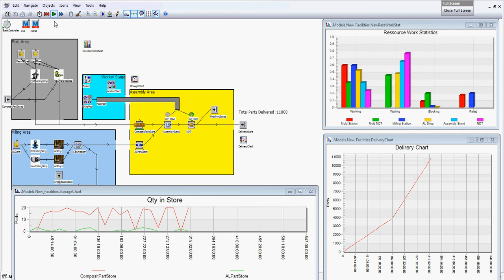Modélisation d'un ramp-up en contexte industriel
Nous avons présenté ce cas d'étude lors de la convention d'affaires Advanced Manufacturing Meeting 2014.
Dans cette simulation nous avons mis en avant notre capacité à anticiper les choix d'investissements et d'organisation nécessaires à l'industriel pour répondre à un marché en croissance maîtrisée.
Brief:
- Pièces composite avec inserts métalliques (Secteur Aéro, Rg 1);
- Ligne de production organisée en 3 ateliers : Drapage, Usinage et Assemblage;
Objectifs:
- Passer d'une production actuelle de 7850 pces/an à 17500 pces/an;
- Exécuter ce ramp-up dans des temps et coûts maîtrisés;
Simulation:
- Reprise sur les 6 premiers mois (soit 182 jours sur le graph "Delivery") de l'organisation actuelle avec confirmation de la stabilité de la maquette vis à vis de la production constatée (résultats simulés identiques aux résultats mesurés);
- A partir du 6ème mois de simulation, démarrage des nouveaux équipements, on constate alors immédiatement un effet sur la production réalisée (visible sur le graph "Delivery")
- du 6ème au 18ème mois, simulation d'une année de production avec la nouvelle organisation;
Résultats:
- Mise en place d'une nouvelle organisation sur un chantier de 6 mois;
- Investissements : 1 campagne de formation opérateurs et acquisition uniquement de 2 nouveaux postes.